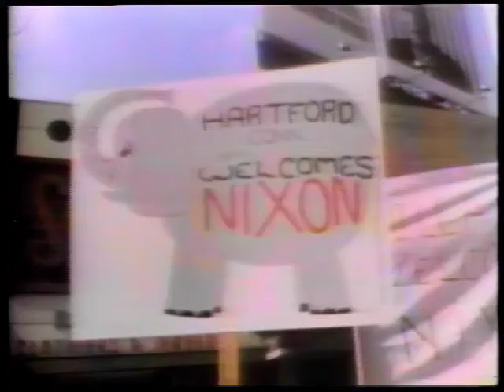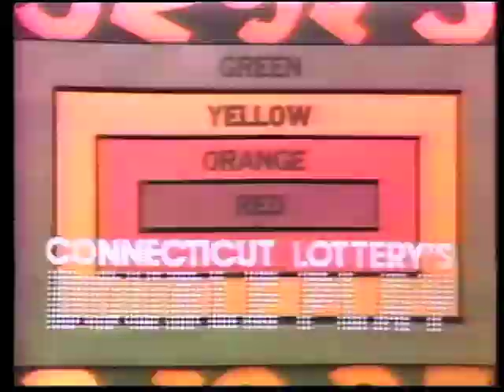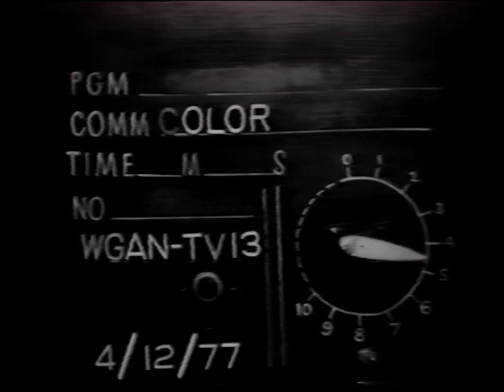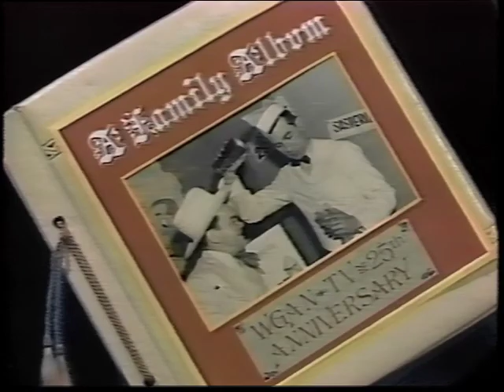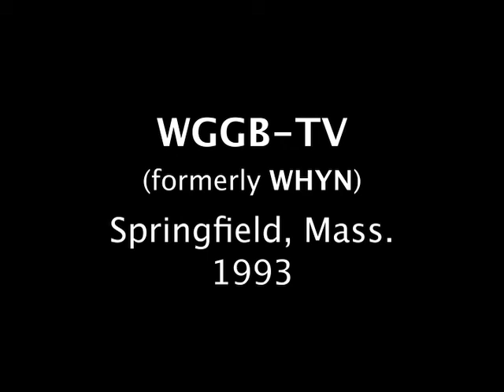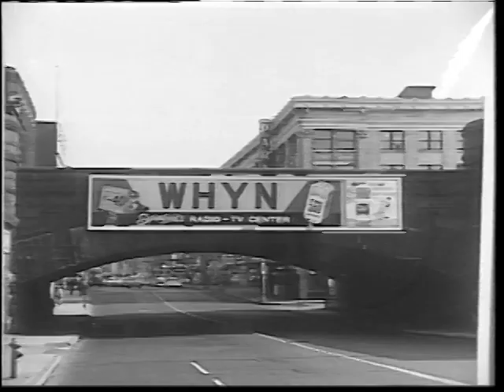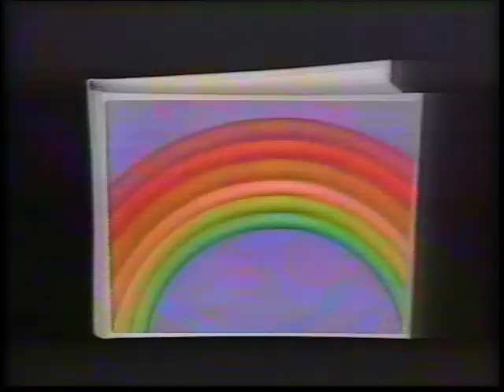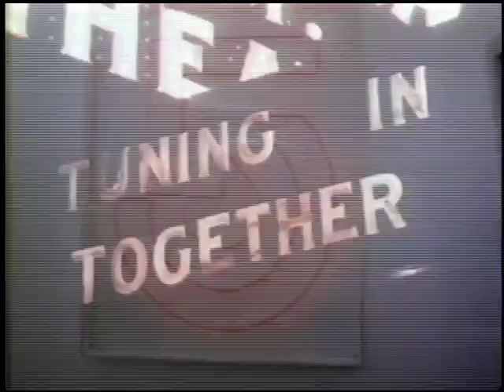TV Station Anniversary Specials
This is a compendium of excerpts from local television station anniversary specials that were originally broadcast between 1977 and 1993.

* WFSB-TV Hartford, Connecticut - 25th anniversary
This station's original call letters are WTIC.

* WGAN-TV Portland, Maine
Today, the station's call is WGME.

* WVIT-TV Hartford, Connecticut
WKNB, WNBC and WHNB are Channel 30's former call letters.

* WGGB-TV Springfield, Massachusetts - 40th anniversary
Channel 40 originally signed on the air as WHYN.

* WCVB-TV Boston, Massachusetts - 10th anniversary
WCVB's on-air history began in March 1972 when it succeeded WHDH as the licensee of Boston's channel 5.

This video originates from an old VHS cassette. Some of the clips are silent.